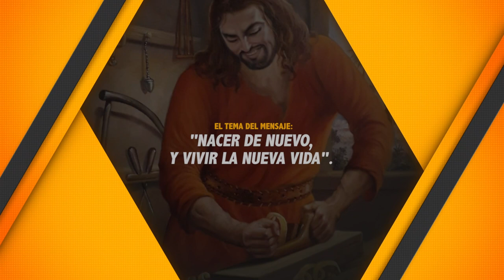NACER DE NUEVO, Y VIVIR LA NUEVA VIDA. 16/2/2022